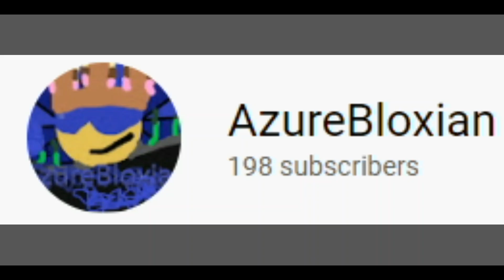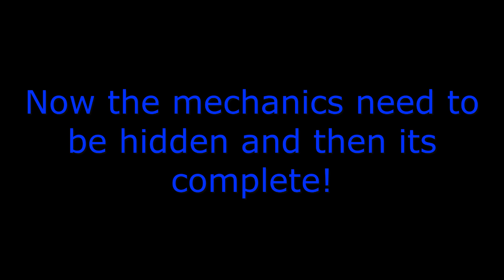1 more part of the zeg boss to add! (Build a boat for treasure)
Hello, I make build a boat for treasure tutorials, epic stuff, and animations, I try my best to upload videos and get ideas, so like, subscribe, and turn on notifications for

(a.k.a Elektronomia) For the great music that are in these videos!